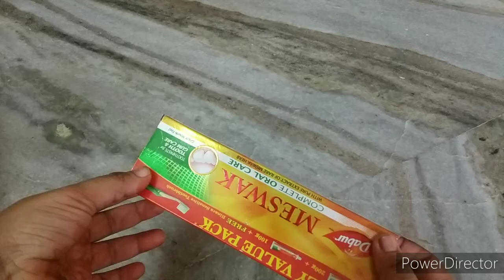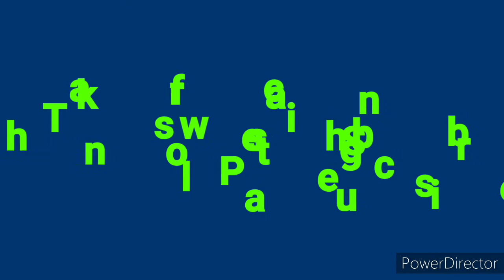Reuse Empty Toothpaste Box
In this video We are going to recycle empty toothpaste box